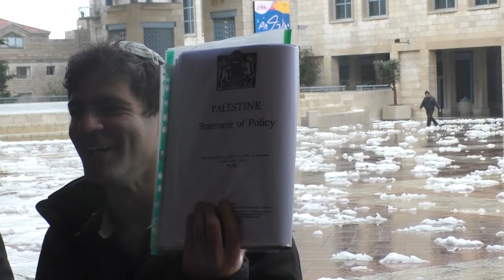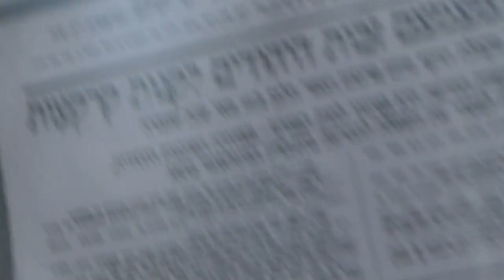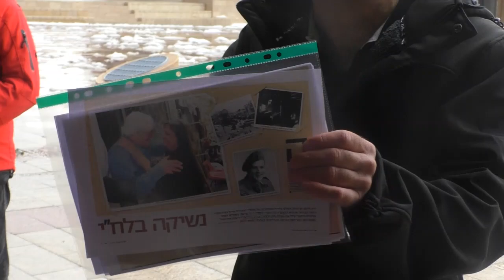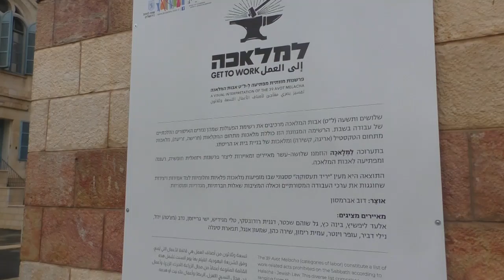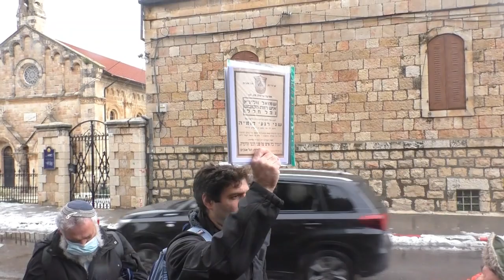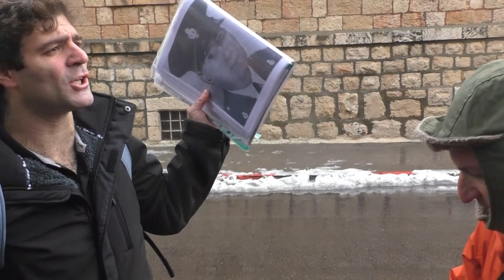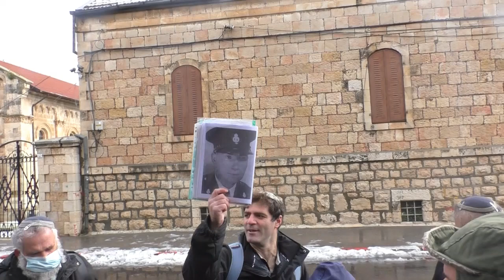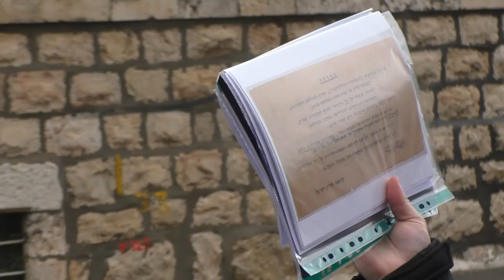19251עמיתים לטיולים' -כ"ו שבט תשפ"ב 80 שנה לרצח יאיר שטרן-חלק א'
19251עמיתים לטיולים' -כ"ו שבט תשפ"ב 80 שנה לרצח יאיר שטרן-חלק א',  סיור בעקבות הלח"י בירושלים, כולל בריחות נועזות ,התנקשות ברוצחי יאיר . הדרכה-אביחי אברהם  מורה דרך  , הפקה-לשם שמים